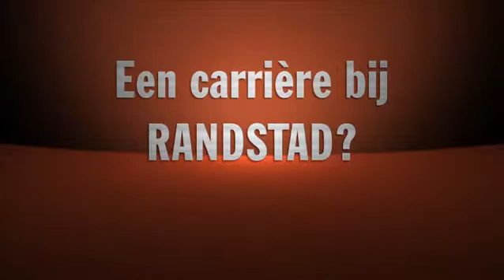ExitCampus -- Randstad: Waarom ik koos voor Randstad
Op ExitCampus.be kan je binnenkijken bij bedrijven die pas-afgestudeerden aanwerven. Via korte videoclips vertellen medewerkers zelf hoe het is om daar te werken. Op basis van die informatie, kan je vast een werkgever vinden die overeenstemt met je persoonlijkheid en ambities. Ga eens kijken naar Randstad bijvoorbeeld.